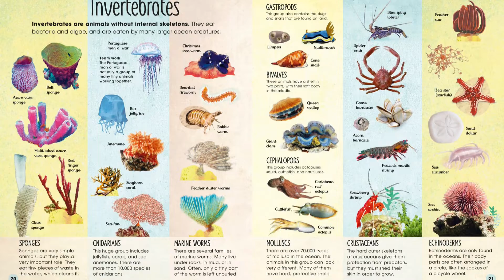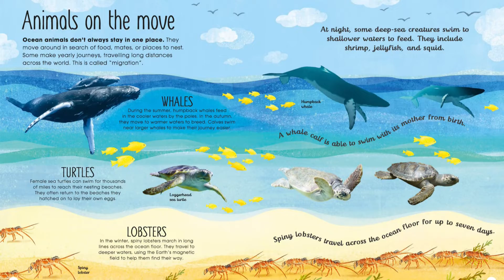Earth's Incredible Oceans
Enter the world of oceans and discover all the interesting animals that live in them!

Swim with jellyfish, wonder at the busy life of a seagrass meadow, and fence with narwhals in this lovingly illustrated children’s book. Take kids on a fascinating underwater journey, showing them just how amazing oceans are, what plants and animals live in them, and how we can help them

Inside the pages of this kids ocean book, you’ll discover:

   • Interesting information about oceans that supports and goes beyond the curriculum
   • Fun and unusual facts to convey the amazing world of ocean life
   • Detailed illustrations and photographs of fish, shellfish, mammals such as dolphins, waves, and more

Explore a world hidden below the waves

Let's go on an underwater adventure! From glowing jellyfish to deep-sea dwellers, children will discover the incredible secret world of life under the sea. This ocean book is filled with a combination of gorgeous photographs and colorful illustrations that will delight and inspire kids - teaching them the importance of the ocean and how to help take care of it themselves.

Little ones  will be intrigued by sea life like sharks, narwhals, sea birds, ocean reptiles, and so much more. They will learn interesting facts, and explanations about how the ocean functions, like how underwater plants and species rely on each other, and how ocean animals have fun and look after their young. This beautiful book is the perfect gift for young animal and conservation enthusiasts.

More children’s nature titles to discover

DK's Kid’s Nature series is a series of educational books for kids that teach them about the magical natural world. Other books in this series include The Magic and Mystery of Trees and The Book of Brilliant Bugs.